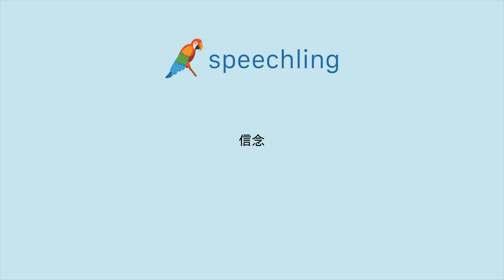"信念"の発音の仕方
男性コーチ
信念

女性コーチ
信念